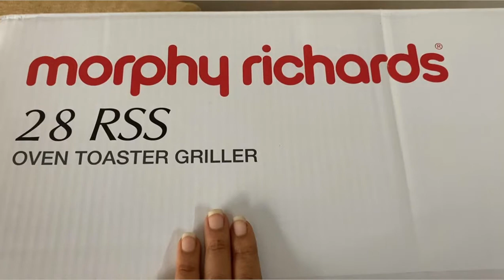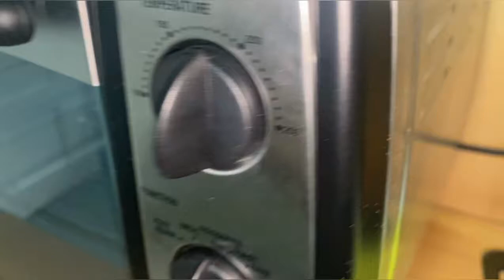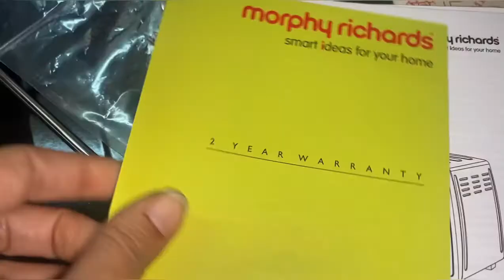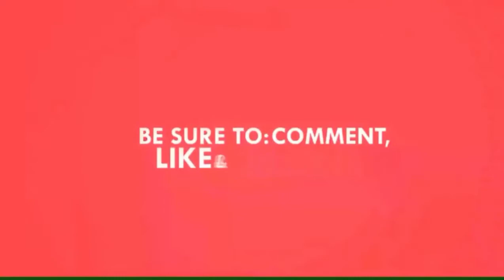Unboxing my new Morphy Richards OTG | Product demo video